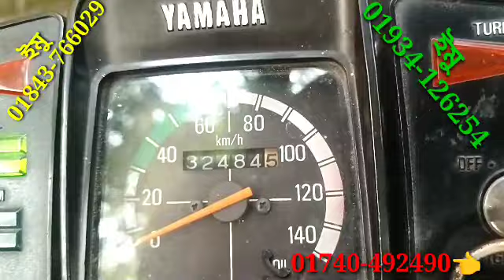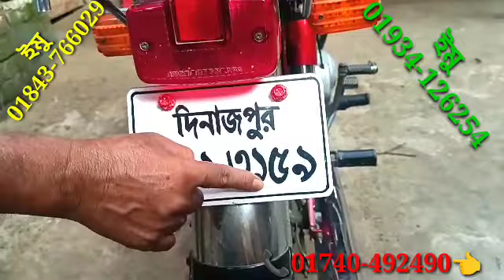জাপান ইয়ামাহা সিডি আই ১০০সিসি ফুল ফেরেশ সীমিত সময় সীমিত কম দামে বিক্রি করা হবে আবুল মামা বাইক সেন্টা